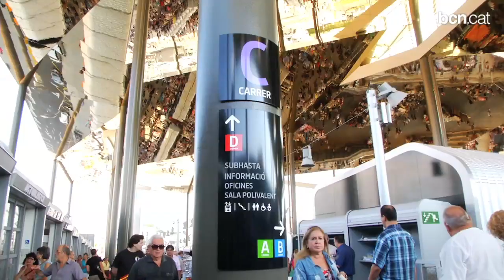Els Encants estrenen aparador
La nova ubicació del Mercat dels Encants ha obert les portes al públic en una primera jornada de multituds. Curiosos, clients habituals i turistes s'hi han aplegat a la recerca de 'gangues'.